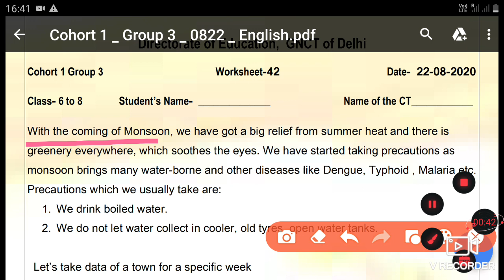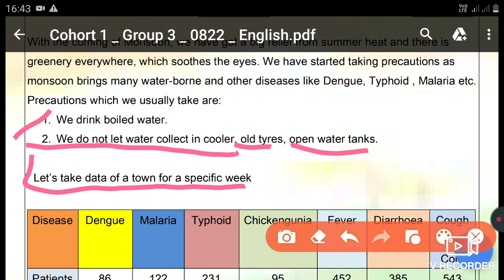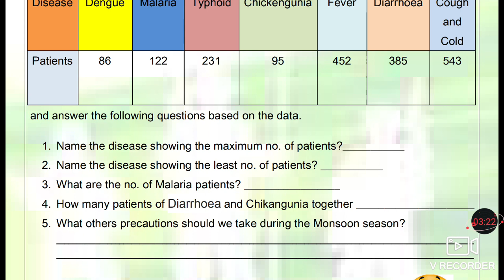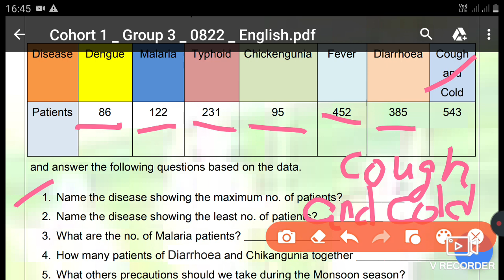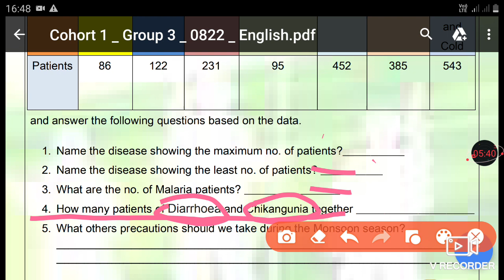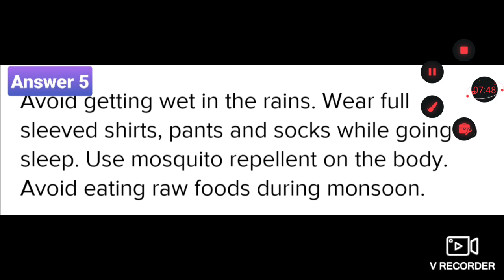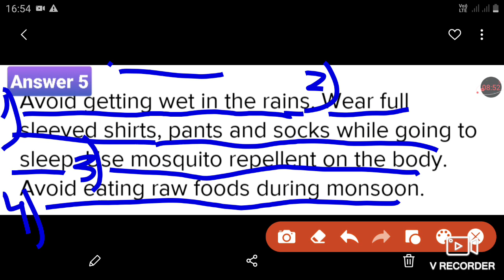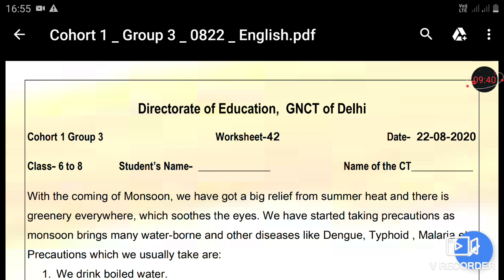DOE|| Worksheet Solutions 42 || Class6 to8|| ENGLISH MEDIUM || Maths || 22/08/2020||GNCT OF DELHI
In This video we have to study the worksheet  solutions of class 6 to 8 of Mathematics in English Medium.

Today's Worksheet
Worksheet Solutions 42
Class 6 To 8
English  Medium
Mathematics worksheet
22 August 2020

Any doubt ask me on comment section

By Study with Aman cool📚📚📚📚📚📚📚📚